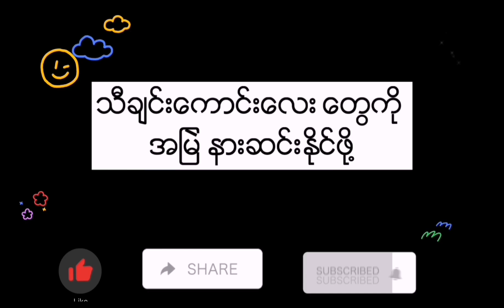myanmar song /သီချင်း/ myanmar song collection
" မင်္ဂလာပါ "
ကျေးဇူးတင်ပါယ် ။